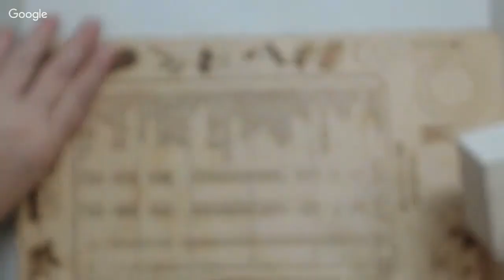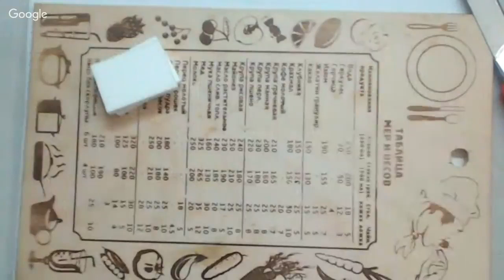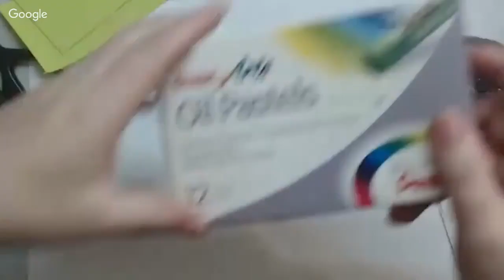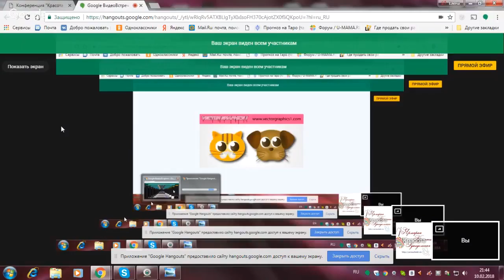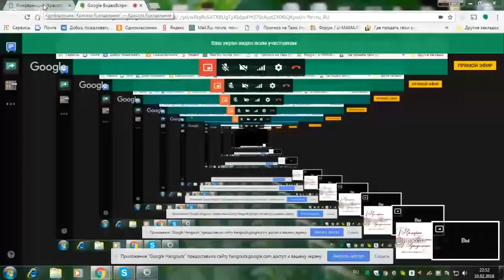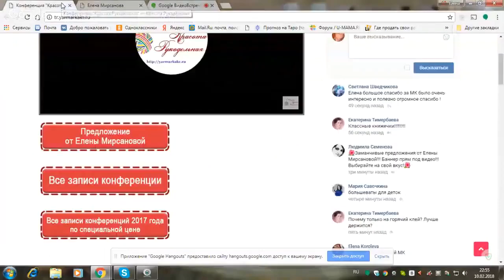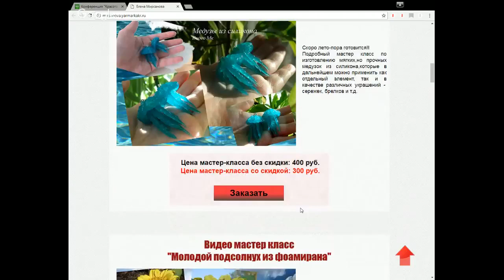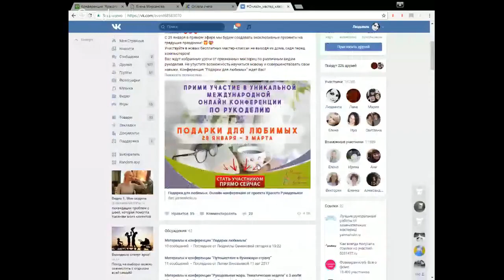Резиночки книжки на хвостики и косички из фоамирана Rubber bands books from foamiran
Кошелек WebMoney для поддержки канала R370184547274